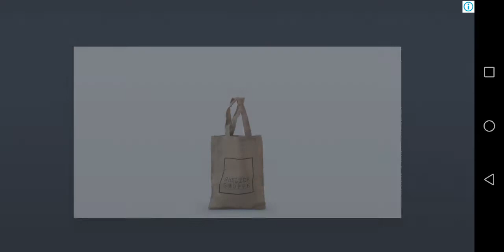15 Haziran 2020